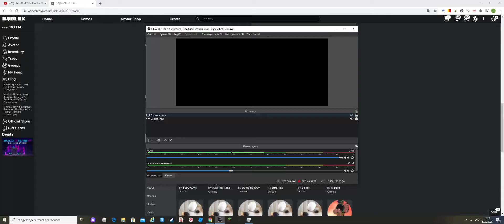(JTOH) New Badge (You want fun) (4 Ring)